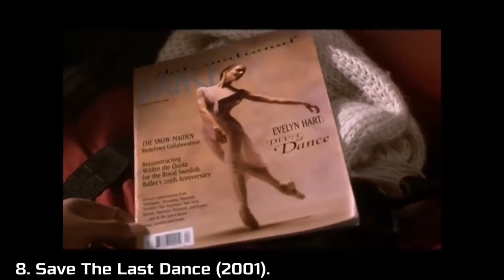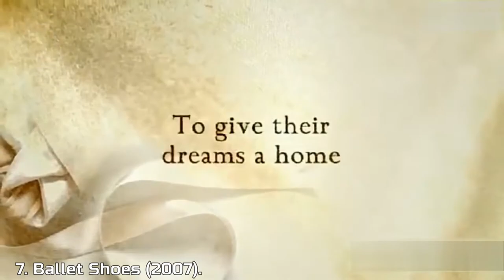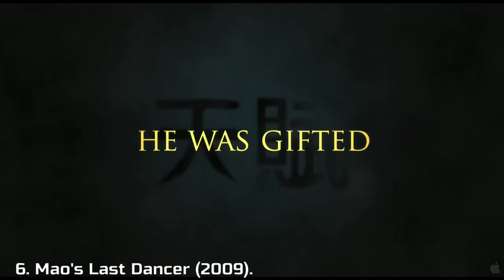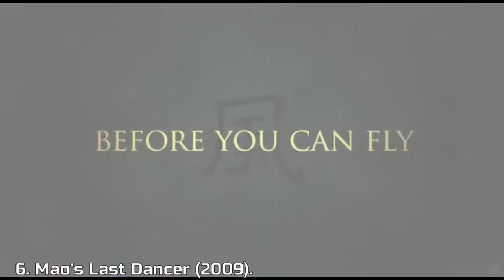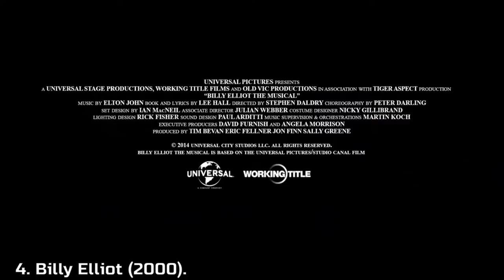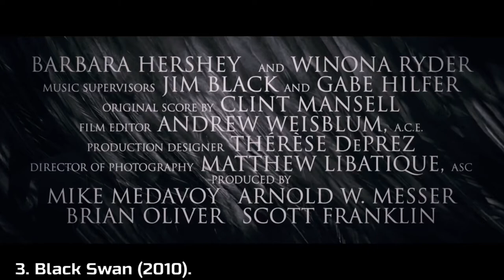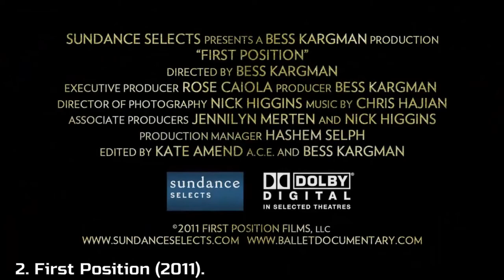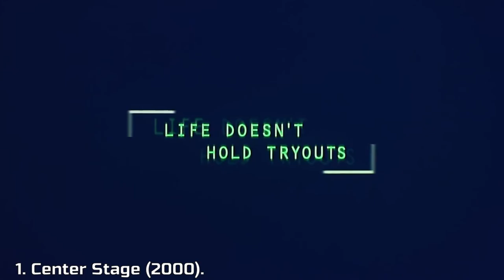Top 10 Ballet Movies Full HD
This is the Top 10 Ballet Movies according to Vertice X

Ballet teaches work ethic, perseverance, dedication, motivation, stamina, flexibility, and strength. Dancers work hard in ballet but the results are worth it. Ballet helps dancers grow – it gives students what they need to spread their wings and fly in all dance classes.

There are a few reasons why ballet is so popular, both with dancers and admirers: Ballet requires discipline not found in many other forms of dance. ... Ballet encompasses the "dancer dream", and continues to resonate in the hearts and minds of little girls like no other style of dance.

The Top 10 Ballet Movies according to Vertice X are:

        00:00 Intro

Vertice X Twitter:
Coming soon

Vertice X Facebook:
Coming soon